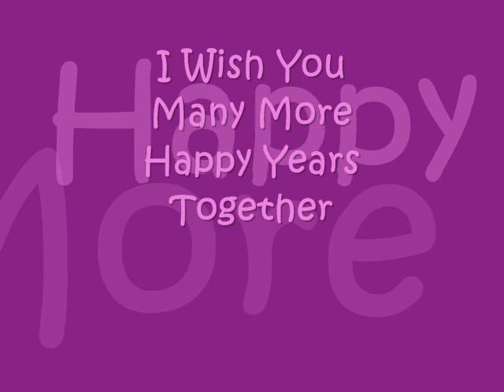Roger and Mirka Tribute - Innocence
Just some pictures I like to a song I love!

Thanks to tennisgreatfan for a few of the pictures.